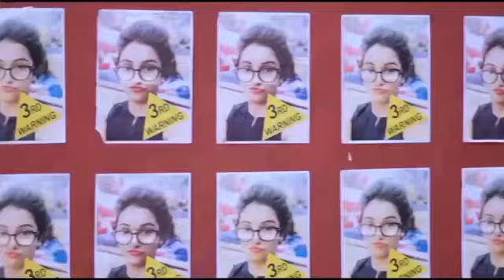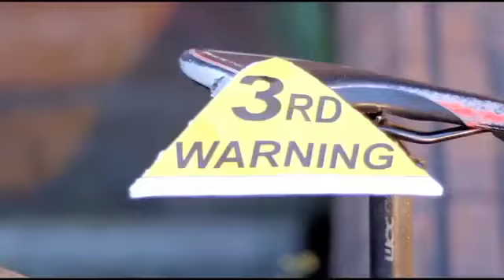Mere raske kamar